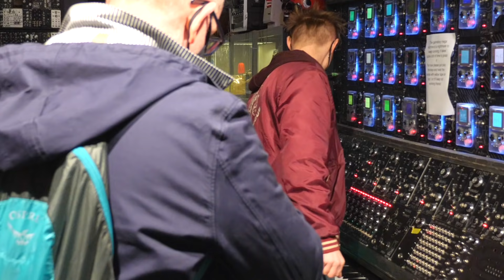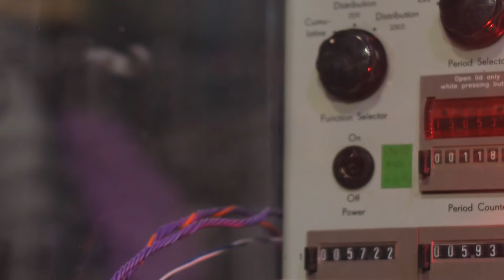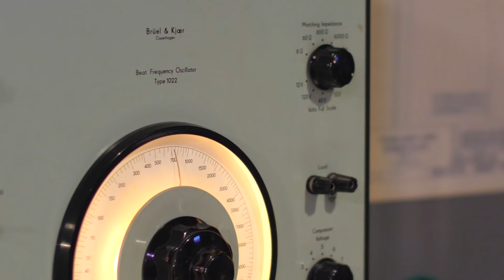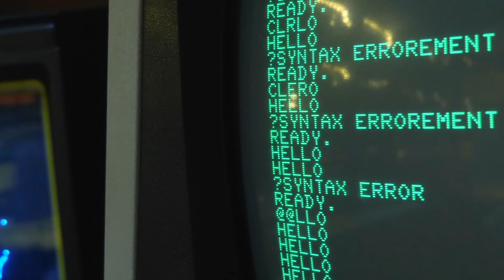THIS MUSEUM IS (NOT) OBSOLETE - The Last Day Of The Season 2021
The Last day of the season was this Sunday, So we documented it.
If you'd like to see more content and support this museum is not obsolete check here :-
Shot By Jake Ben David :-
THIS MUSEUM IS NOT OBSOLETE INSTAGRAM :-